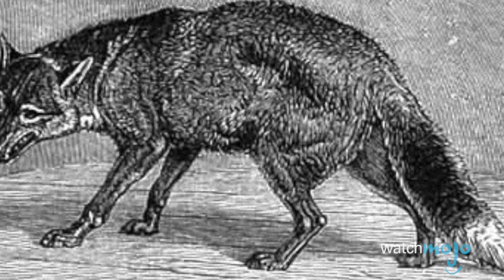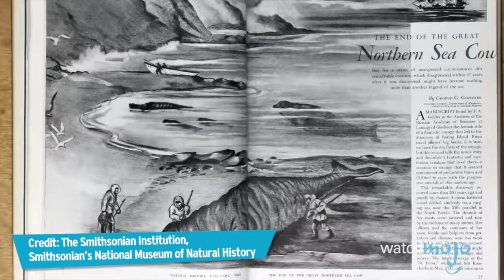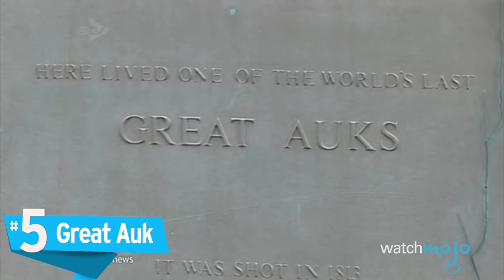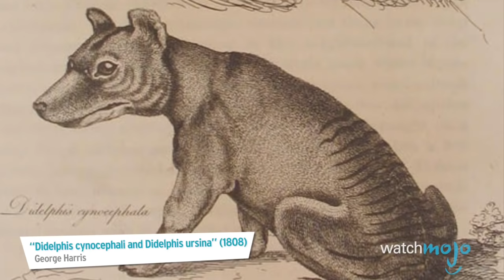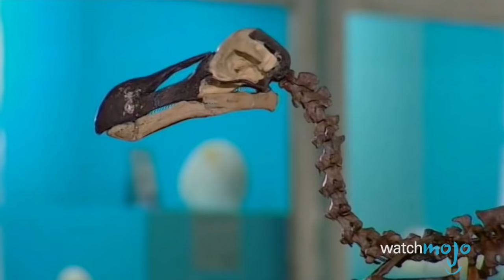Top 10 Animals That Are Now Extinct Because of Humans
Unfortunately, there have been many species extinctions caused by humans. Whether they were animals hunted to extinction like the Quagga, the Western Black Rhinoceros or the Steller’s Sea Cow, or made extinct by habitat loss like the Javan Tiger, these animals went from endangered species to extinct species – because of us. WatchMojo counts down ten animals driven to extinction by humans.

If uncommon animals interest you, be sure to watch our videos on the Top 10 Extinct Animals and Top 10 Extraordinary Rare Animals

00:40 #10: Quagga
01:27 #9: Javan Tiger
02:13 #8: Falkland Islands Wolf
02:51 #7: Steller’s Sea Cow
03:46 #6: Atlas Bear
04:31 #5: Great Auk
05:30 #4: Thylacine
06:24 #3, #2 & #1 ?

Special thanks to our users mcelite14 and Ostin Power for suggesting this idea!